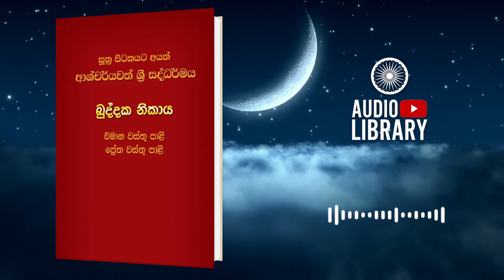පතිබ්බතා විමානය | විමානවත්ථු | ඛුද්දක නිකාය | Khuddaka Nikaya ( AudioBook )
අතිපූජ්‍ය කිරිබත්ගොඩ ඤාණානන්ද ස්වාමීන් වහන්සේ විසින්  සරල සිංහලට පරිවර්තනය කරන ලද සූත්‍ර පිටකය‍ට අයත් ඛුද්දක නිකාය (I)

Original Channel
2020